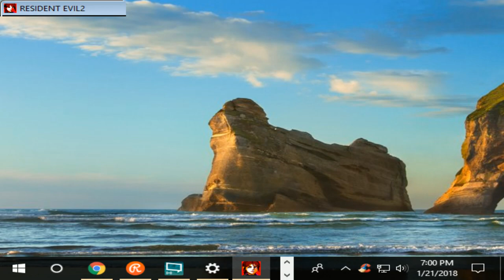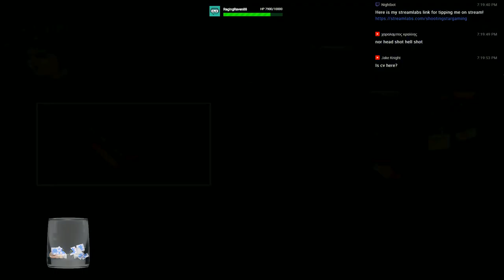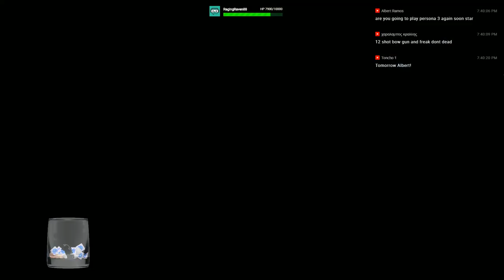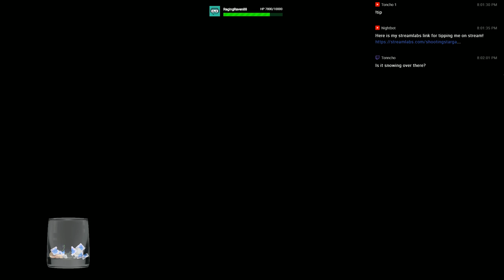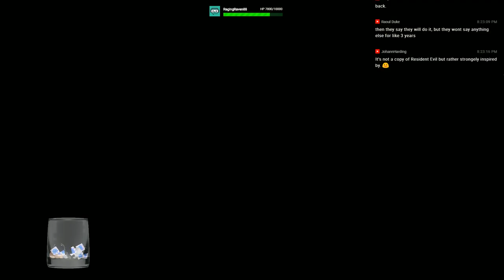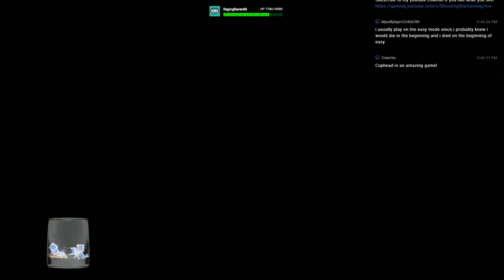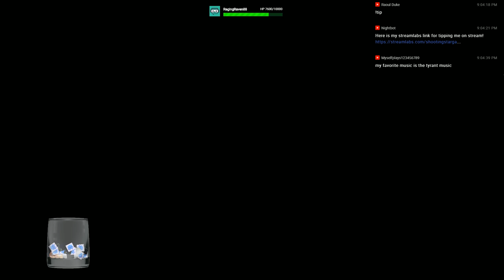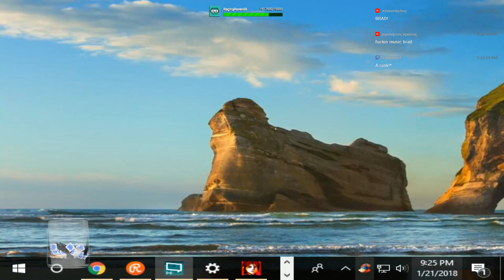Happy 20th Birthday! Resident Evil 2 Claire B Scenario!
My live stream of Resident Evil 2!
If you want to tip me please use this link!